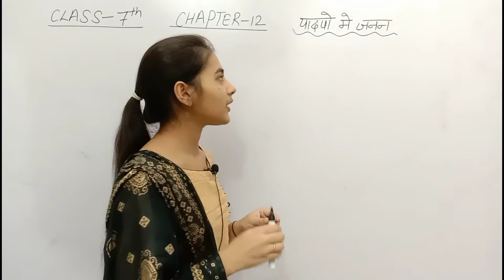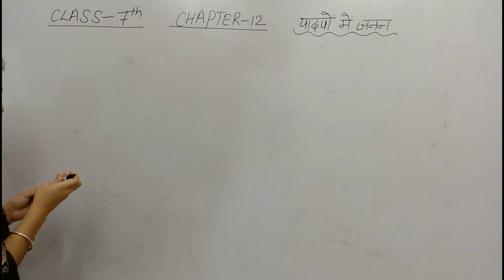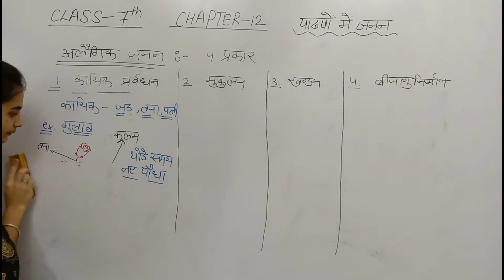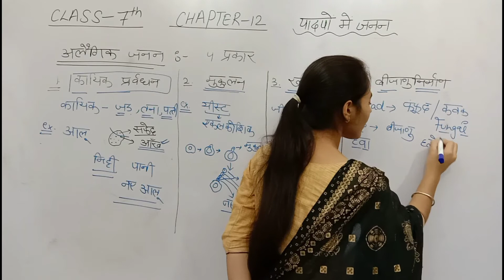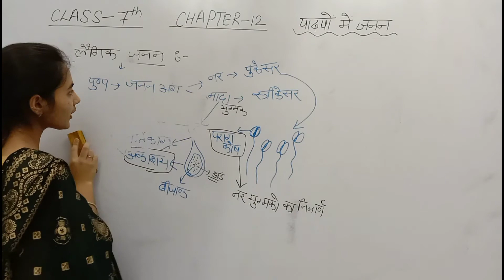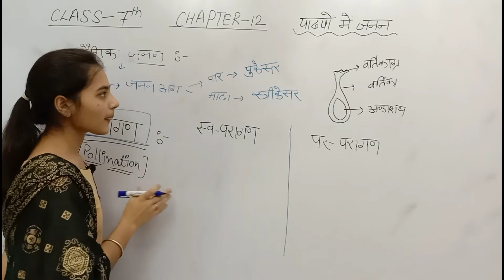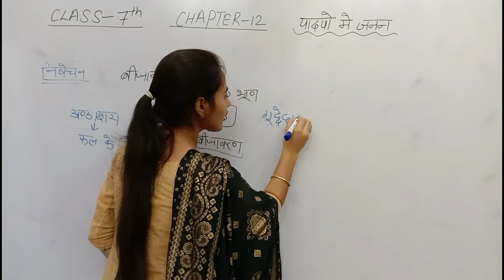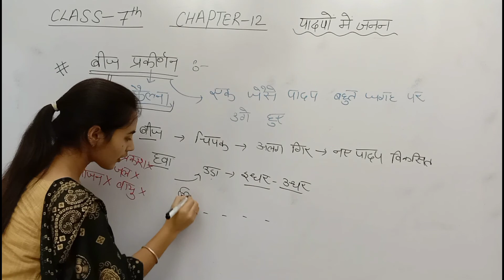पादपों में जनन|अध्याय-12 |विज्ञान|कक्षा-7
MKH
Chapter-12